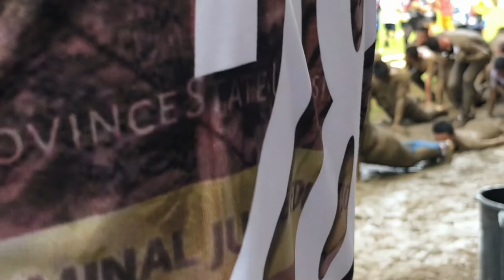Criminology Reception Rites 2022 (BiPSU) Biliran Province State University SCJE